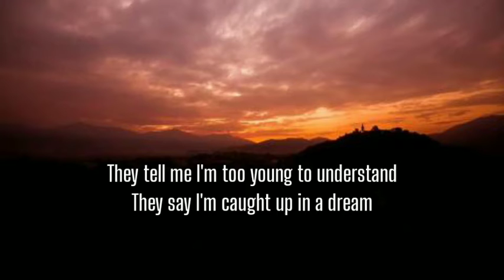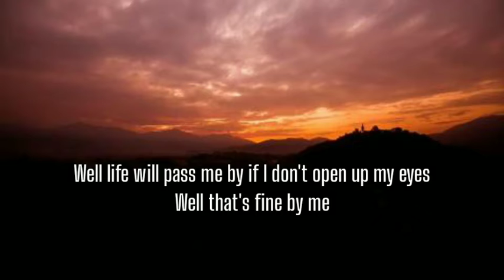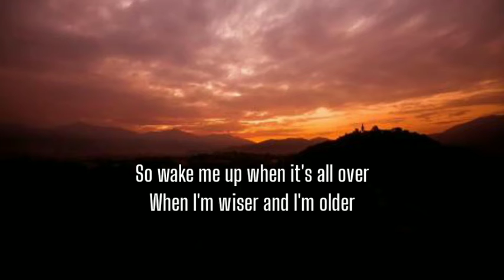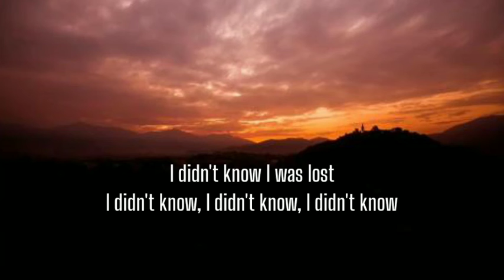Avicii - Wake Me Up (Lyrics)